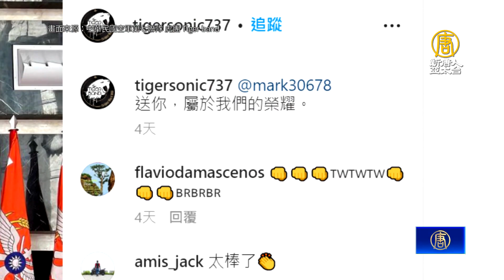空軍樂隊「虎團」憶朱冠甍：你的作品得獎了